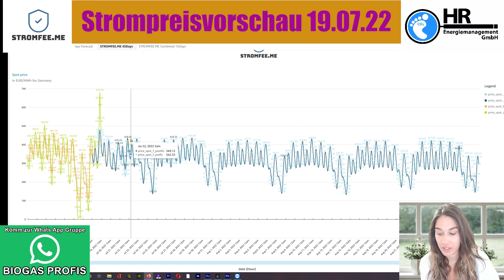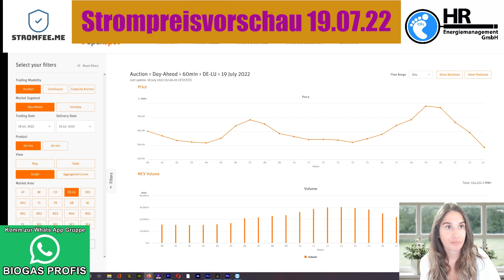Weiterhin hohe Strompreise.. 60 ct! Morgen schlägt die Hitzewelle in Deutschland zu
Der Strompreis klettert noch weiter nach OBEN.